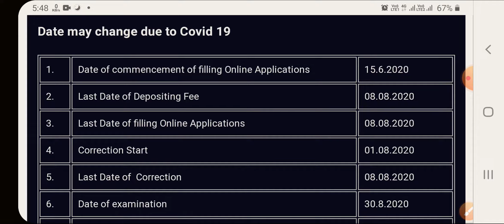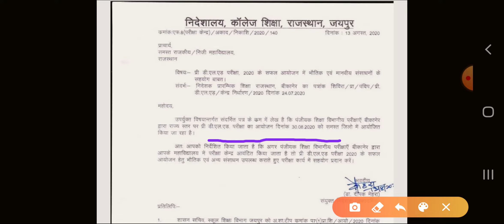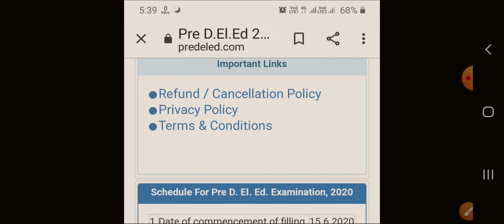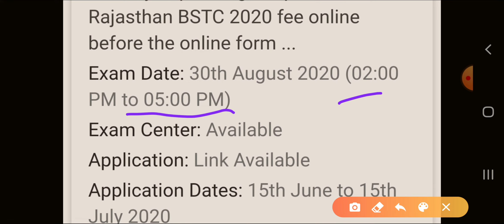bstc exam date 2020 |बीएसटीसी एग्जाम डेट 2020 | bstc exam date 2020 rajasthan | deled exam date 2020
बीएसटीसी एग्जाम डेट 2020

bstc exam date 2020 rajasthan

बीएसटीसी का एग्जाम 30 अगस्त को होगा या नहीं होगा इसके बारे में इस वीडियो में विस्तार से समझाया गया है